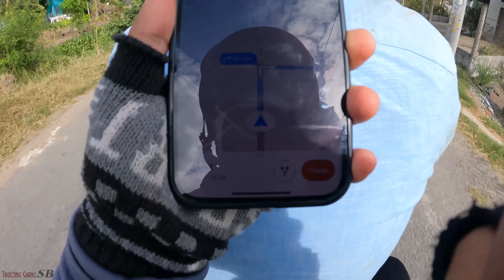Nhận Được Cuộc Gọi Quăng Cả Chén Đũa Chạy Đi Bắt Rắn Giúp Người | TGSB # 254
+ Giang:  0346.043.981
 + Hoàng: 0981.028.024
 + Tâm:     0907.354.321